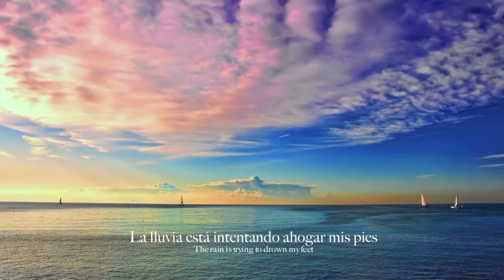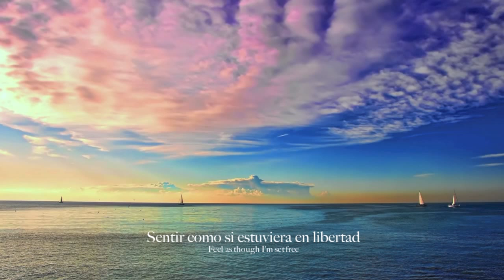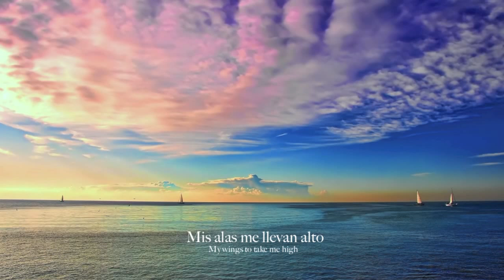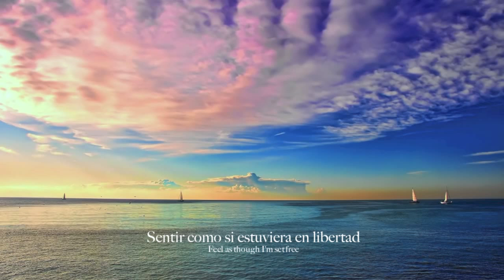Above & Beyond - If I Could Fly (Sub Español)